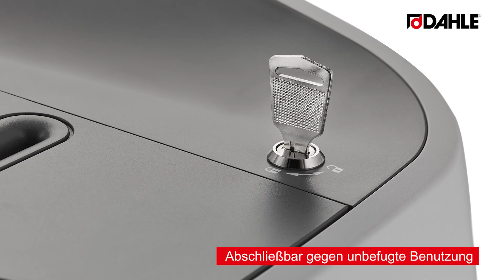Dahle Aktenvernichter Shredmatic 300